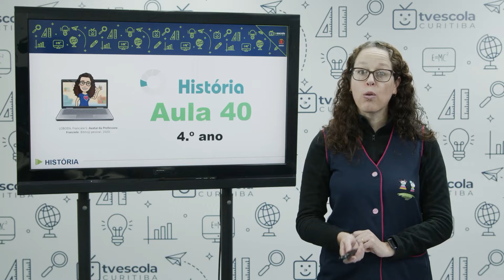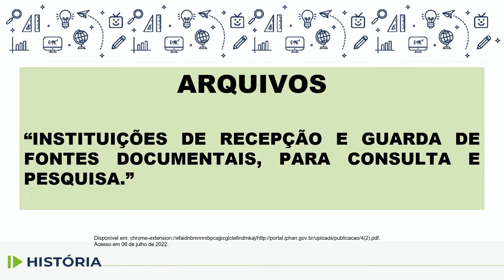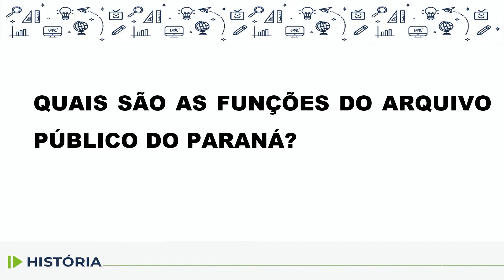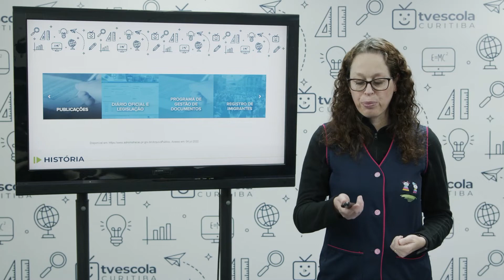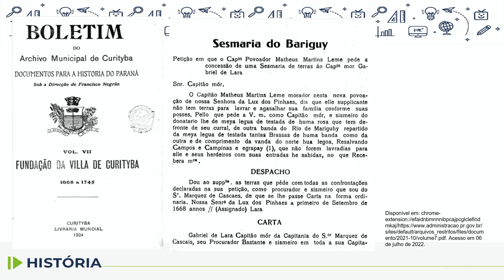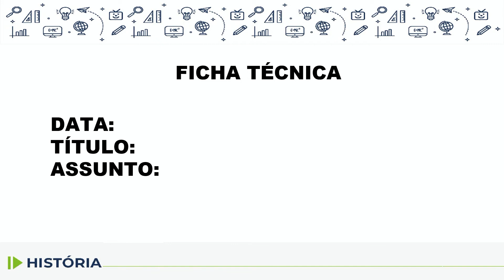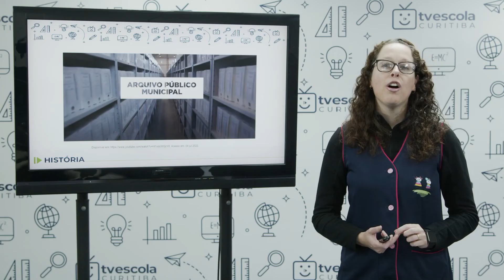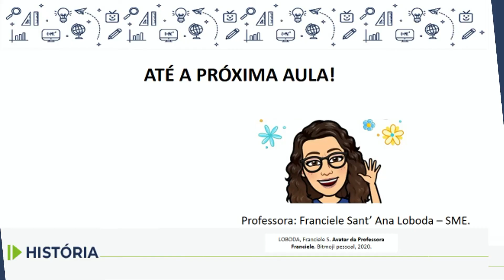História - 4.º ano - aula 40 - 13/12/2022